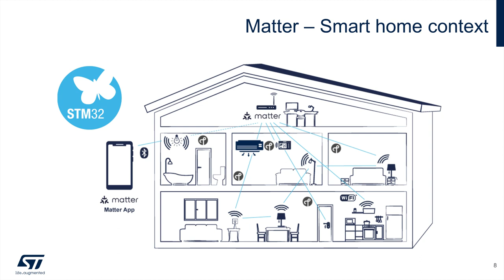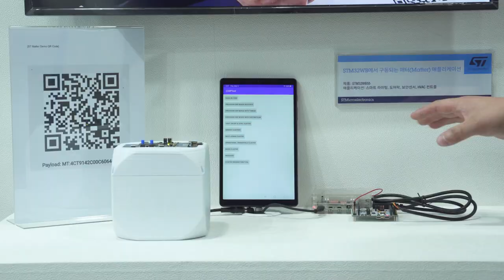ST@ SFAW2023: STM32WB에서 구동되는 매터(Matter) 애플리케이션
SF+AW 2023 전시회 데모 영상